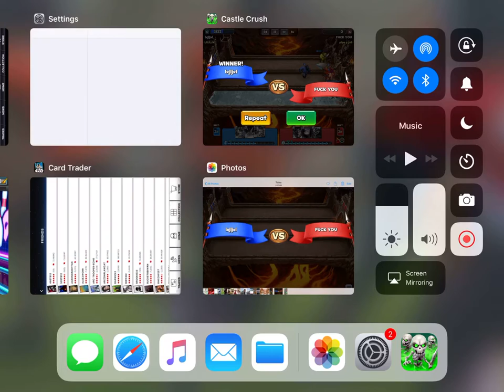Fire and ice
Castle Crush in Fire and ice mode.